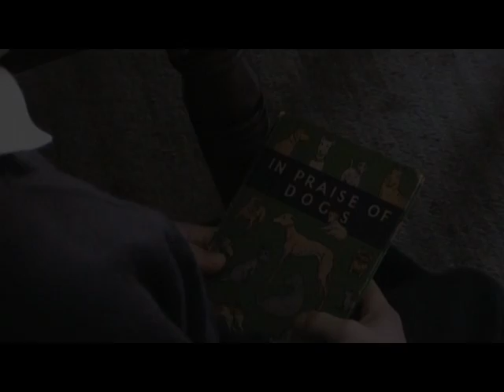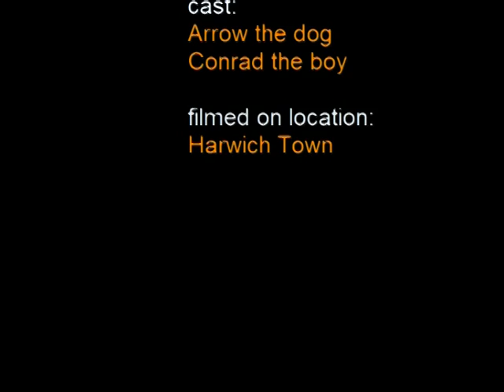dreamdog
dog dreams boy